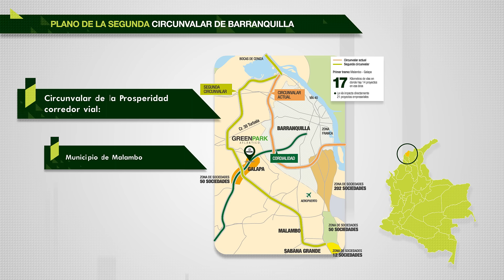Proyecto Green Park Altántico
Green Park, plataforma logística e industrial, que ofrece lotes industriales en parque cerrado, ubicados en Galapa a 2.7 kilómetros de Barranquilla en el corredor industrial más importante del Atlántico, a menos de 30 minutos de las plataformas de transporte más importantes de la ciudad, y punto estratégico de conectividad con la circunvalar de la prosperidad. Al ubicarse en el sector de Galapa cuenta con importantes exenciones de impuestos entre ellos el de industria y comercio, predial entre otros, la mayoría con exoneraciones de 10 años.